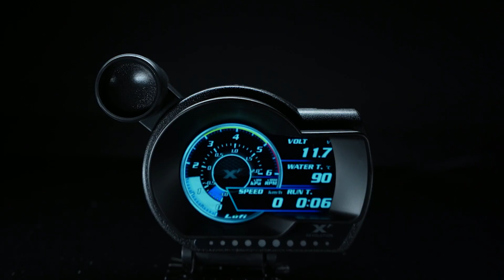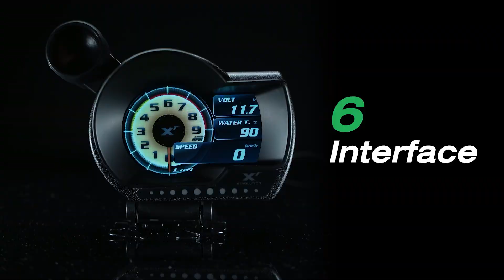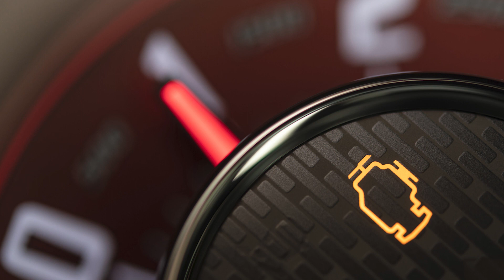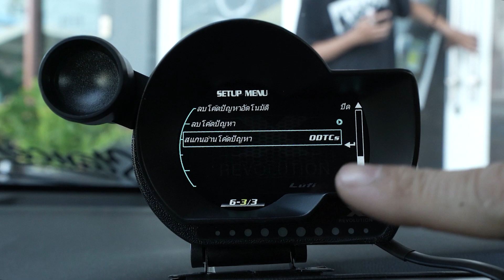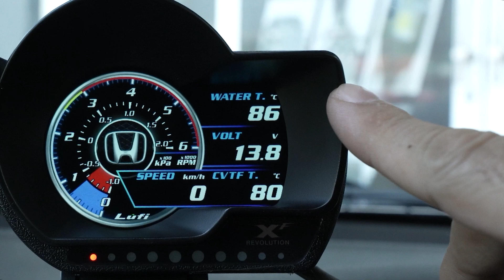Q&A ตอบทุกปัญหาเรื่องเกจวัด OBD2 | LUFI THAILAND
0:00 เกจวัด LUFI THAILAND มีกี่แบบ?
2:06 เทคนิคการแปะเกจวัดกับกระจกรถยนต์
3:43 เกจวัด LUFI THAILAND ต่างจากแบรนด์อื่นยังไง?
5:58 การวัดค่าและการปรับค่าเกจ LUFI THAILAND
7:51 รถไฮบริดติดตั้งเกจวัด LUFI THAILAND ได้ไหม?
10:32 การติดตั้งเกจวัด OBD2 ติดตั้งยากไหม?
13:08 รถยนต์สตาร์ทไม่ติด เกี่ยวกับเกจวัดไหม?
16:35 ตัวเกจปรับแสงได้ไหม?
18:25 ลบโค้ดค่าสถานะยังไง?
22:19 ทำไมต้องติดเกจเพิ่ม?
25:56 แกะกล่อง LUFI XF
28:23 ไฟ SHIFT LIGHT เตือนการเข้าเกียร์
31:35 การดูอุณหภูมิน้ำมันเกียร์ด้วยเกจ LUFI THAILAND